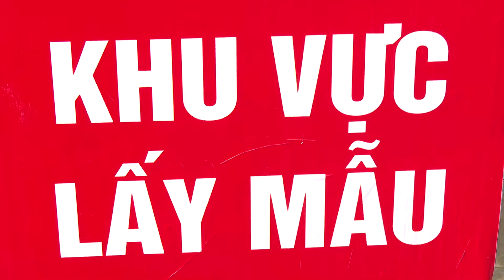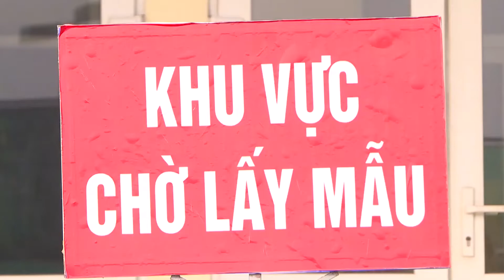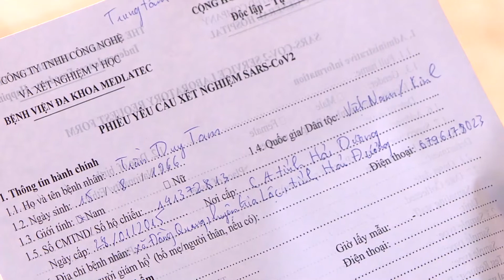Gần 1000 người đăng ký tham gia xét nghiệm tự nguyện